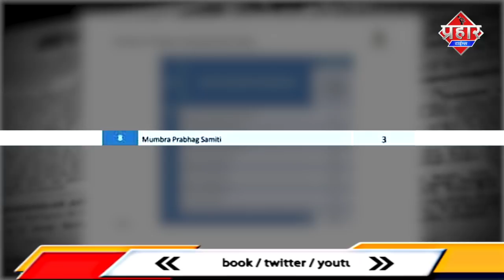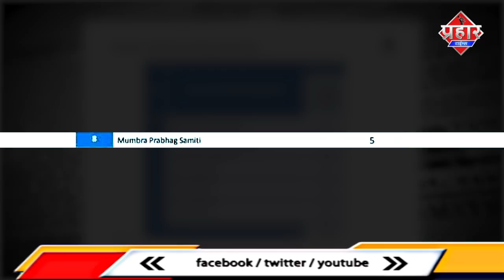मुम्ब्रा में कोरोना काल की कैसे आई कमी ?| Firoj Hashmi |Aapka Prahar Times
मुम्ब्रा में कोरोना काल की कैसे आई कमी ?। फिरोज हाश्मी ।